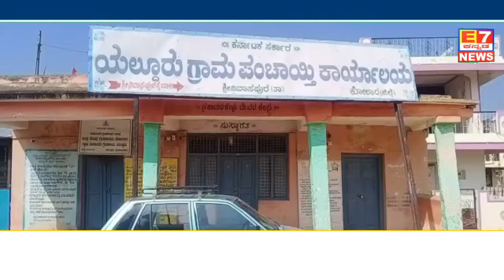E7 News Srinivaspur Update Today . Report By Rafiulla